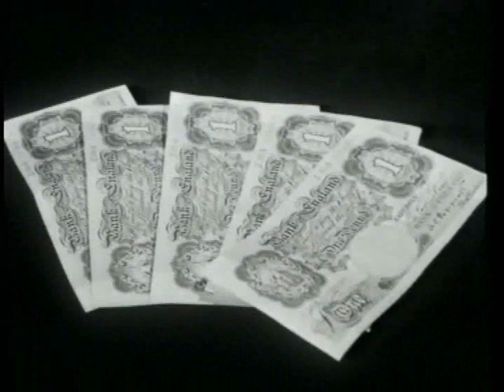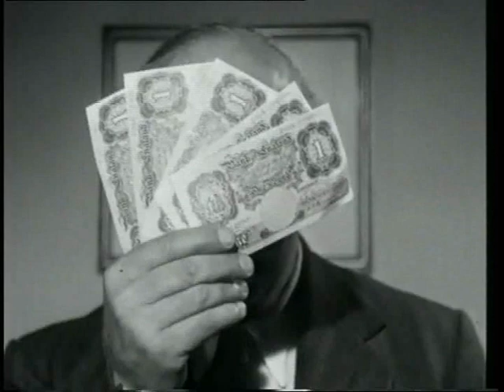A Warning to Travellers | Five Pounds in Notes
A Warning to Travellers | Five Pounds in Notes A stark warning to holiday makers not to take more than £5 in notes abroad. Richard Massingham. only five pounds in notes were to be taken abroad. balance of payments crisis.